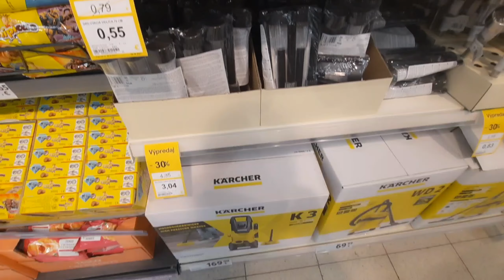Hindi natuwa si Mister sa binili ko |Ging Obar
Everyday Life in Slovakia
Filipina in Slovakia🇸🇰